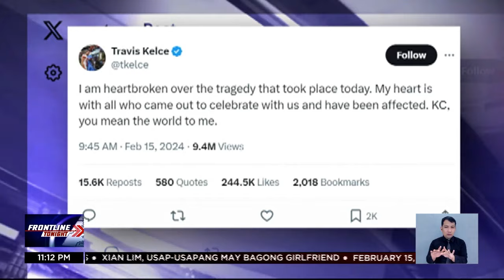1 patay, 21 sugatan sa pamamaril sa victory parade ng Super Bowl sa Amerika | Frontline Tonight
FrontlineTonight | Patay ang isang DJ habang pito ang kritikal sa walang habas na pamamaril sa SuperBowl victory parade sa Amerika. News5 | via Martie Bautista